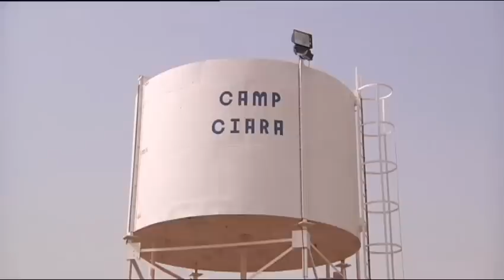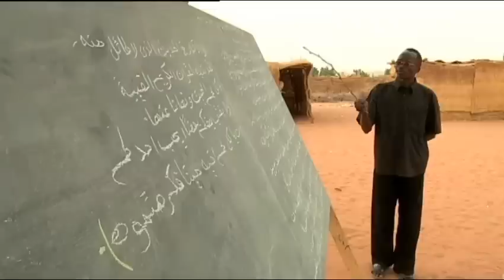EUFOR Tchad/RCA 11.03.09 - Towards end of mandate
Camp Ciara near Goz Beida in the southeast of Chad is one of three EUFOR
military bases near the border with Sudan and its Darfur province. The camp is
under Irish command and houses a contingent of about 400 Irish soldiers; some
70 Dutch marines and a French signalling unit. The Dutch unit is preparing its
departure; Finland has agreed to provide its replacement.
The other MNB bases are in Forchana (French command) and in Iriba (Polish
command). The three bases are supported from the main EUFOR headquarters at
Abeche.
On the 15th of March 2009, the European Union hands over its EUFOR Tchad/RCA
military mission in Chad and the Central African Republic to the United Nations.